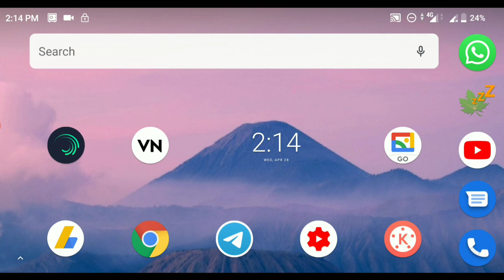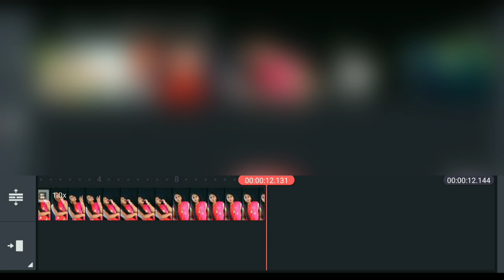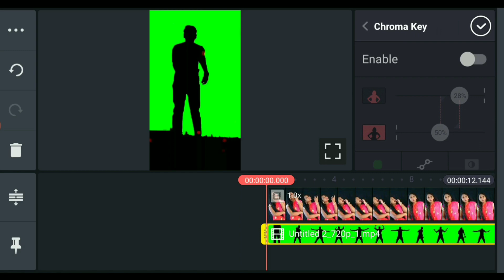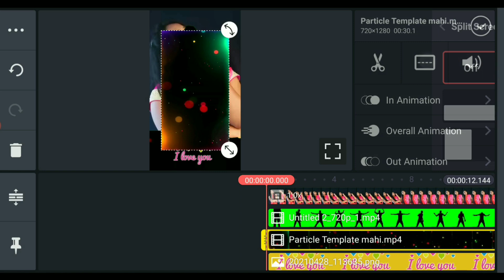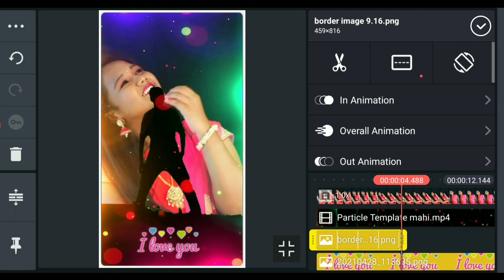Create Instagram Reels Sky Effect Video Kinemaster in Telugu | mahi tech info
how to make lovefailure lyrical video on kinemaster in telugu

How to Download HD Images on Google

Make Share Chat Trending Video